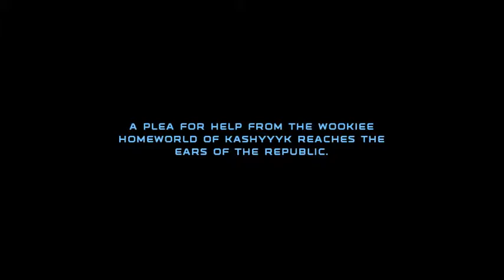Star Wars Republic Commando Episode 11 Critical Discoveries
In this episode Delta Squad is tasked with freeing the wookie leader Tarful from the Trandosian slavers in a slave encampment on Kashyyyk.

Im sorry about the latest update video guys... alot of things have happened and honestly i dont know if ill be the same ever again from them but ill keep doing my best to provide videos for you guys through thick and thin i swear it.

I want to help out this world a bit so if you have a kind heart that is willing to help others out go to the link provided down below.